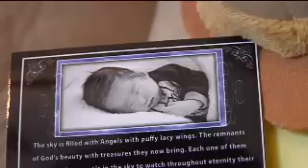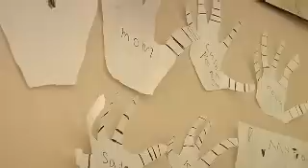Pregnancy and Infant Loss Rremembrance Day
Grieving mother shares her story and hopes to bring awareness to families that have lost a child.